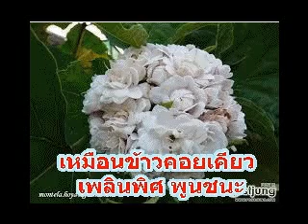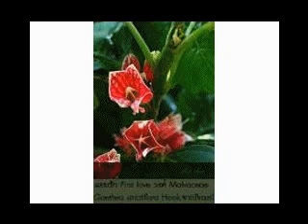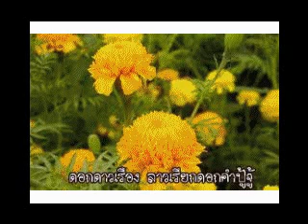ฟังเพลงเก่าอมตะ สุนทราภรณ์ กันเพลินๆ ยาวๆ _14 พ.ย.56